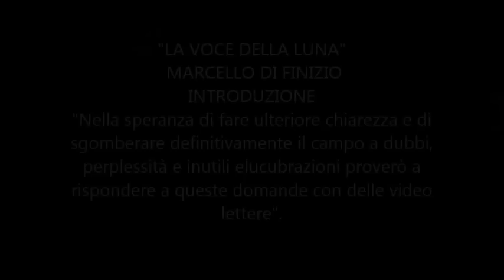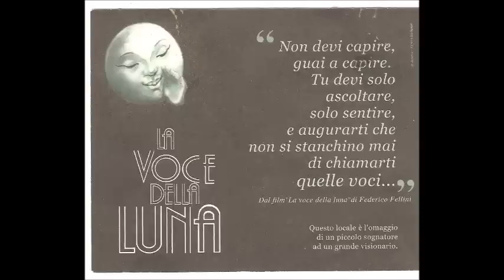LA VOCE DELLA LUNA (MARCELLO DI FINIZIO) INTRODUZIONE E DOMANDA NO.1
"Nella speranza di fare ulteriore chiarezza e di
sgomberare definitivamente il campo da dubbi,
perplessità e inutili elucubrazioni proverò a
rispondere a queste domande con delle video
lettere".
"LA VOCE DELLA LUNA"
 MARCELLO DI FINIZIO
 INTRODUZIONE